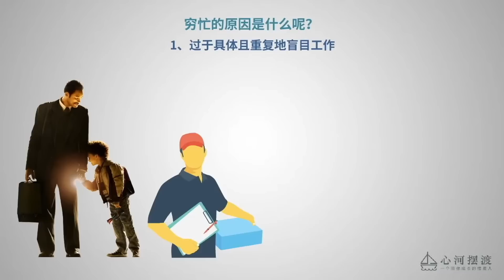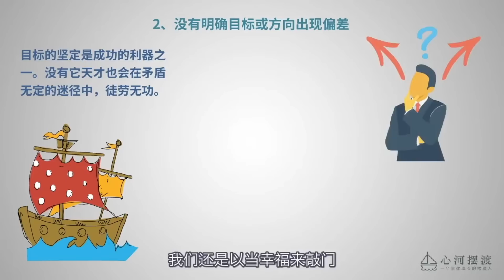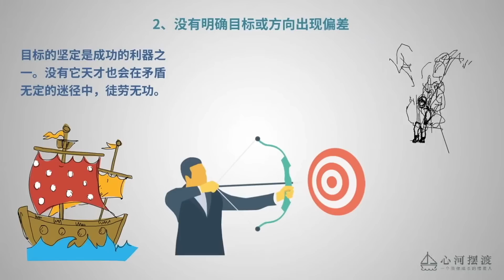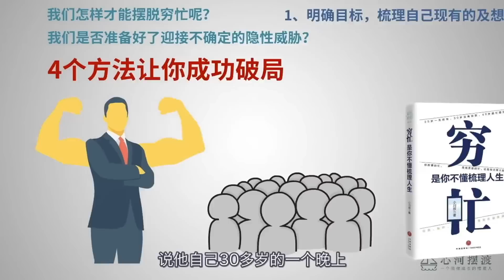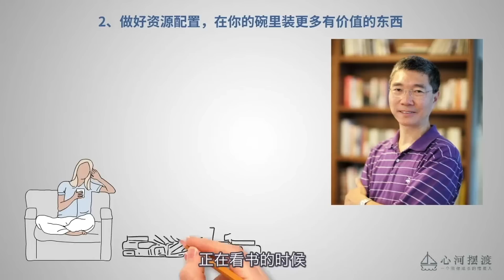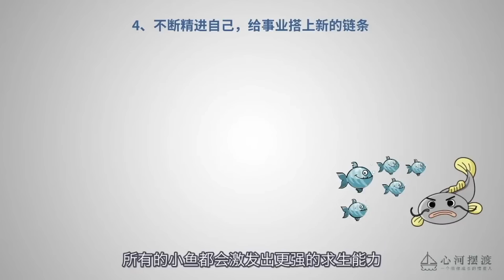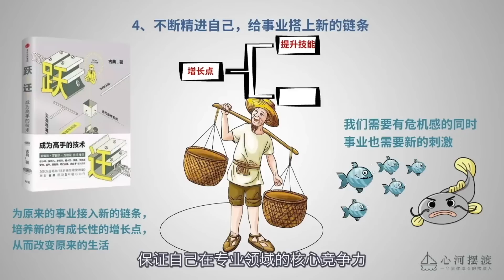努力真的一文不值！80%的上班族，打工10年月薪不过万！这就是穷忙【心河摆渡】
心河摆渡 鸡汤 励志 请注意，本视频完全符合YouTube社区准则，没有任何违规行为。